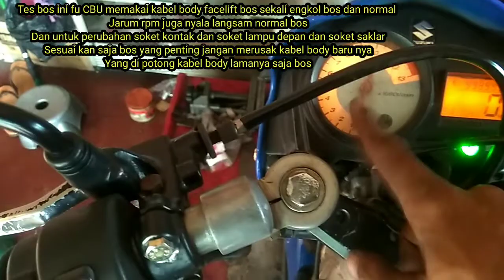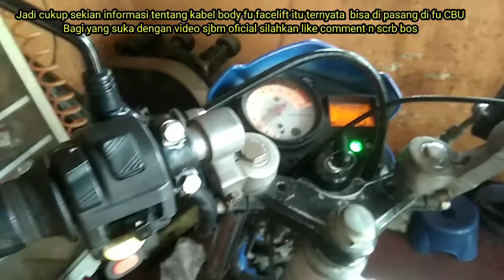kabel body fu facelift bisa di pasang di fu CBU tapi ada tambahan & syarat nya bos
Kabel body fu facelift itu bisa di pasang di fu CBU bos tapi ada tambahan dan syarat nya bos simak video berikut dari sjbm oficial bagi yang suka dengan video sjbm oficial silahkan like comment n scrb bos terimakasih selamat menyaksikan